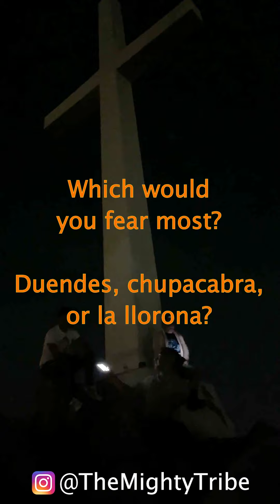HIKING AT NIGHT! 🥾⛰ What's Scarier? LA LLORONA, CHUPACABRA, OR DUENDES (GOBLINS)? 👀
The Mighty Tribe go night hiking in Riverside!

This is one of our favorite hiking trails. Easy, good exercise, and a nice view at the end.

Shoutout to "Brown Bag Podcast" for the topic -
What's Scarier? LA LLORONA, CHUPACABRA, OR DUENDES?

Baybeh RicHHH x Bebe Bucks

Independent artists 👨🏽‍🎤

/TheRealMightyTribe

/TheMightyTribe

TheMightyTribe.com